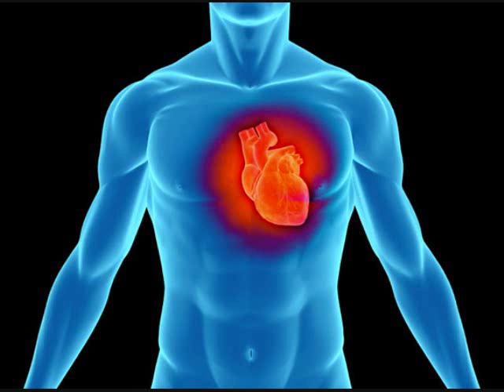The Star Children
Daniel Jacob - The Star Children